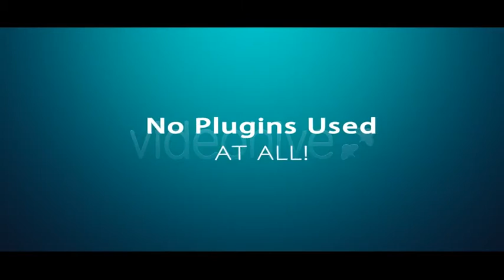Motion Portfolio - Fast & Dynamic | After Effects Openers - Envato elements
Attributes, File Size - 642KB

 ae,broadcast,bunch,easy,flare,gallery,marketing,net,placeholder,portfolio,scene,show,title,transition,tv